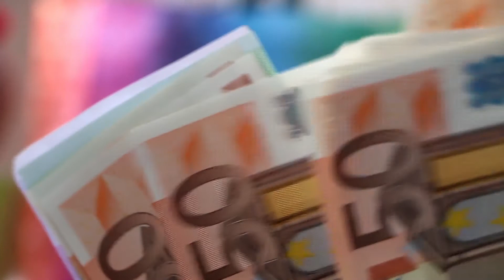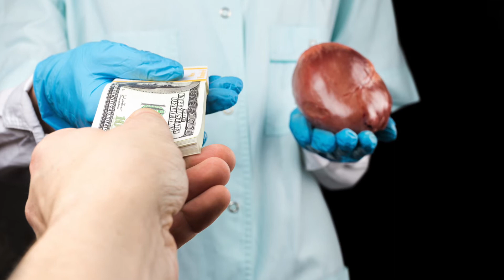The Refugee Series Part 3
In this episode we look closely at how asylum seekers make their journey to the safe country of their choice.  We also explore what are the best ways to make it to the country.

news
refugees
war
vice
documentary
interview
journalism
world
exclusive
independent
underground
videos
سریال گیسو
گیسو 3
گیسو قسمت 3
گیسو قسمت سوم
سریال گیسو قسمت 3
سریال ایرانی
europe
vice news
vice magazine
documentaries
interviews
world news
breaking news
happening now
culture
wild
lifestyle
vice guide
vice presents
vbs.tv
vice mag
vice videos
christianity
israel
palestine
jews
immigration
asylum
religion
jesus
قسمت سه گیسو

Refugee Resources

where the main discussion happens ★★